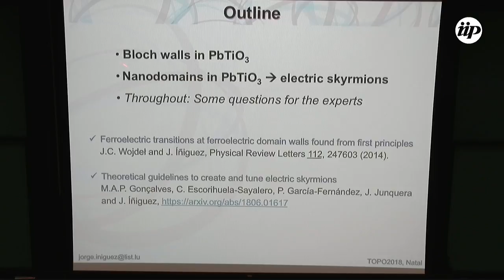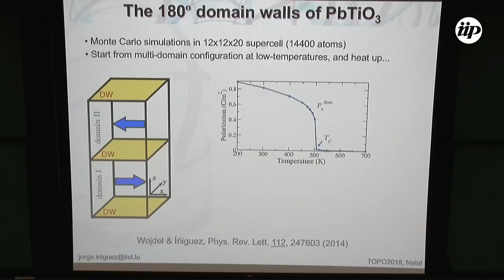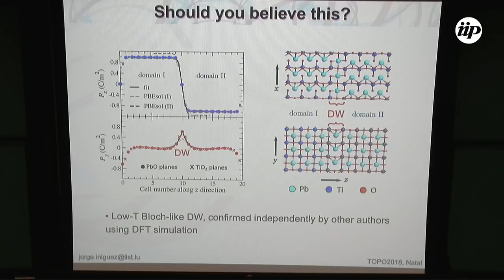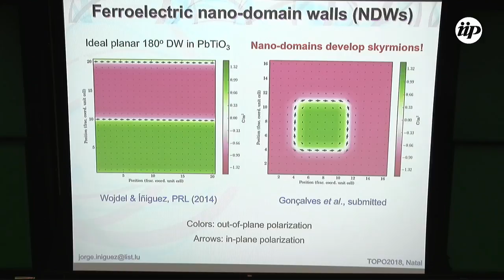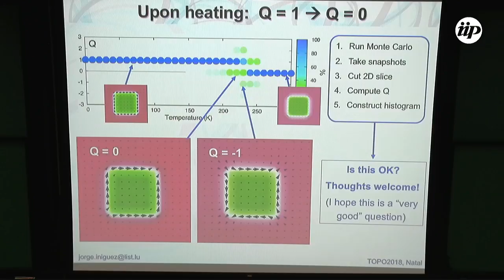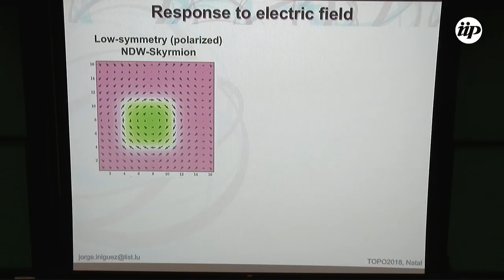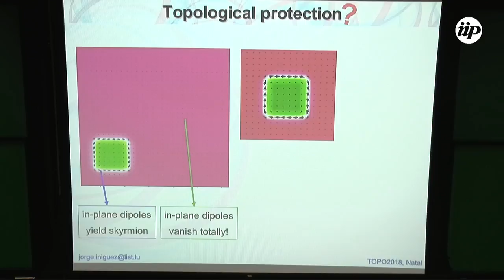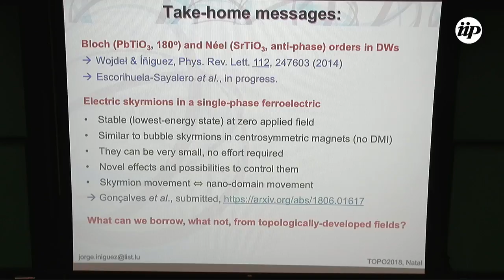Second-principles studies of topological orders in ferroelectrics - Jorge Iniguez